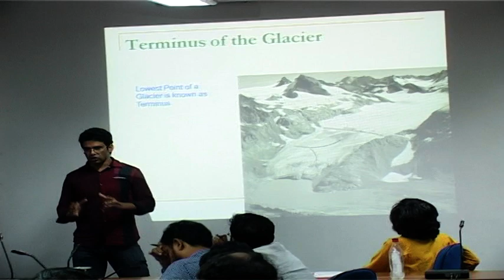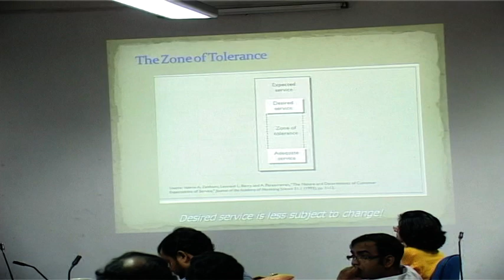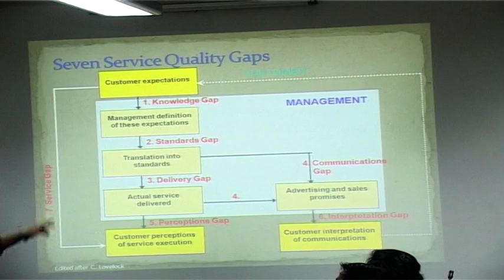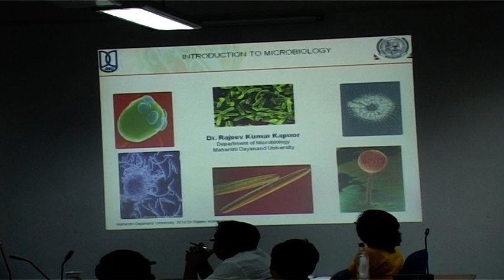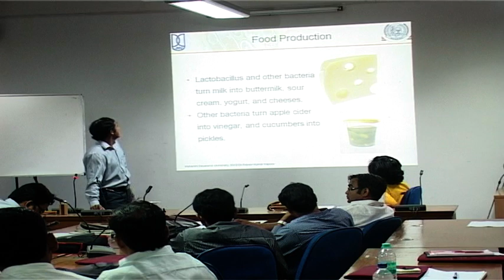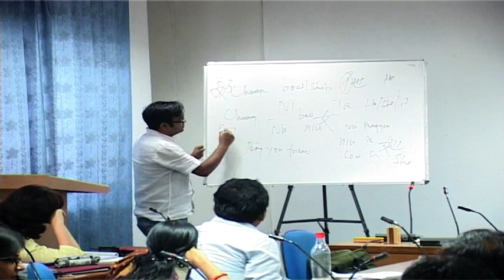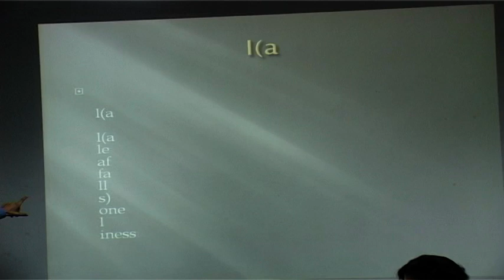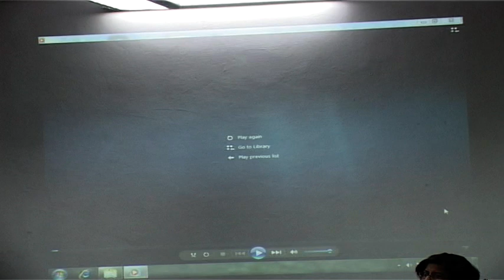Dr Rajeev Kumar Kapoor teaching Microbiology at ASC JNU